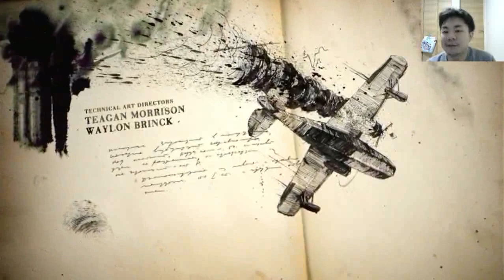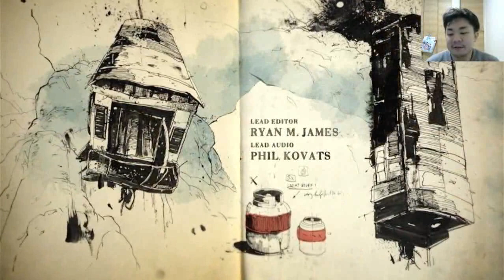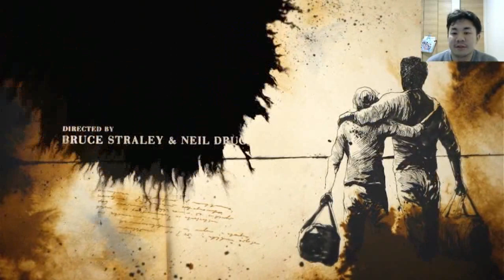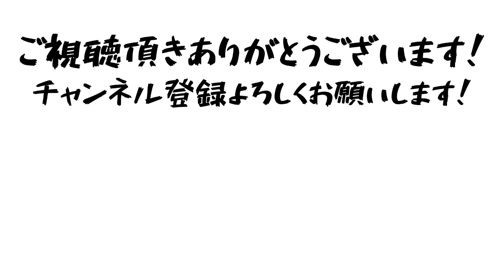[大冒険]アンチャーテッド４やってみた！Part1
大冒険といったらアンチャーテッドでしょ！とは言ってもアンチャーテッドシリーズは初なので意外と難しかったです。。。敵が強いんだ。